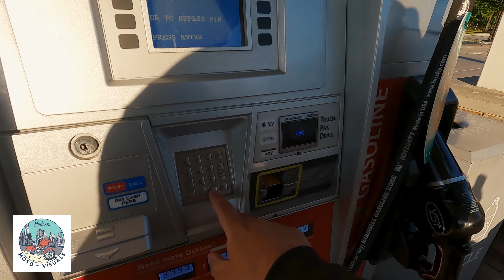Baggers and Brews Meet up and Beer Run on Memorial Day Weekend 2023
I use Canva to create my thumbnails and IG post

Adorama is where I get all my camera gear

Riding Gear
Boots: Indie Ridge The Crow Motorcycle Boots
Gloves Indie Ridge Denim and Black Leather Gloves
Riding Jacket: Street & Steel Anarchy 2 Jacket imp3eAb5A.i105279.net/